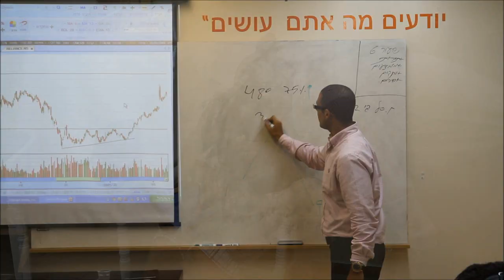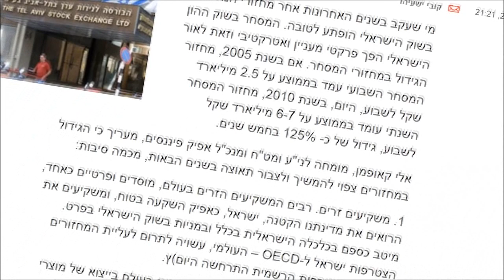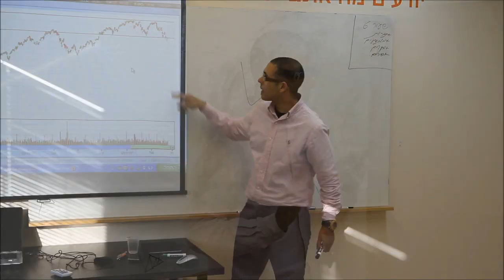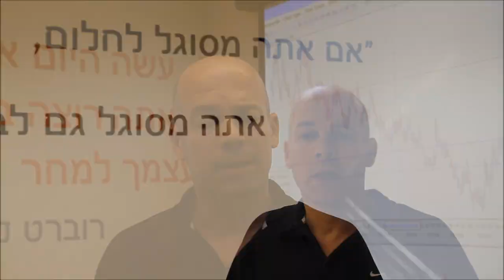סטודיו לב ארי - סרטון תדמית ל"אפיק פיננסים"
Filmed, Photographed & Produced by Nitsan Bar
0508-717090